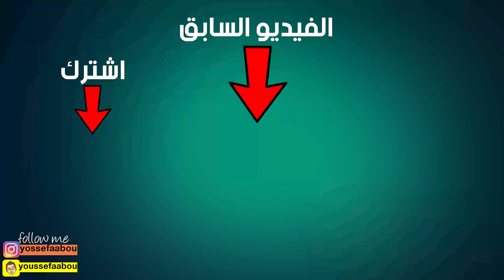أفضل تمارين البايسبس والترايسبس في فيديو واحد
لا تنسو تشرفوني على
🔴 حسابي على الانستغرام : @yossefaabou
🔴 حسابي على سنابشات : @youssefaabou